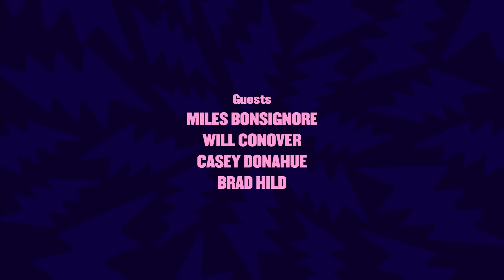36 Geofftions (w/ Miles Bonsignore!) - The Headgum Podcast - 188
Miles Bonsignore (Perfect Person podcast) joins Casey, Brad, Will, and Geoff to answer the "36 Geofftions" that lead to love.